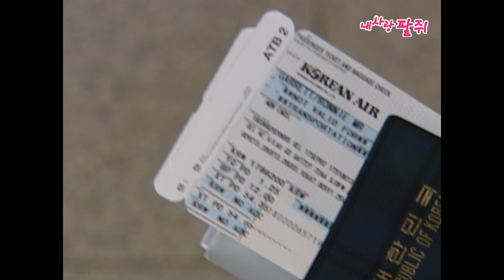[내사랑팥쥐] ✨이쓰꺼너삐언나덜데이~위더써언샨~~☀ SWEET DREAM 같은 행복한 엔딩으로 팥쥐 시점은 여기까지!👋🏻 옛드 (MBC020924방송)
[내사랑팥쥐]
EP20. 더 소중한 쪽을 택한 송이, 이전보다 좀 더 가까워진 듯한 세 사람
💞매주 화,수,목,금 오전 11시 업로드됩니다

장나라 김재원 김래원 홍은희 김경식